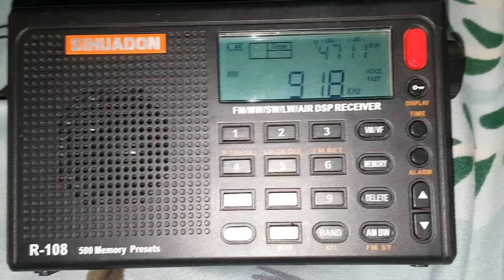Radyo Pilipinas Dos Sign off